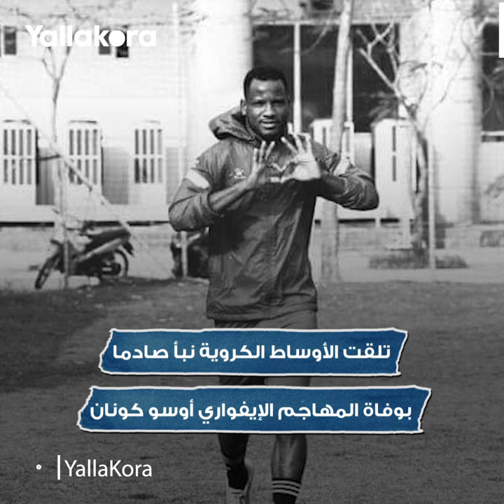"هل قُتل على يد ابن عمه؟".. وفاة أوسو كونان لاعب الأهلي السابق